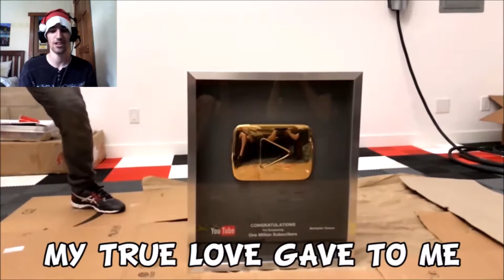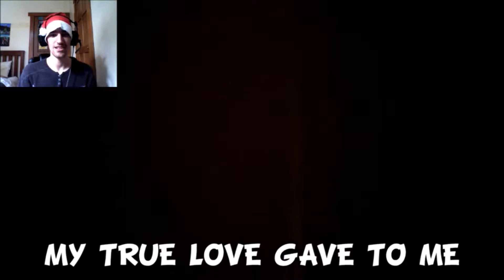Bradley sings Markiplier's Twelve Days of Christmas (Vocal Cover)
Merry Christmas everyone! Here's my only Christmas video!
First off, I apologize for not that much Christmas content, I had no idea what Christmas related game to play but I hope this will suffice.
Second, I apologize if this isn't a good idea to upload, I asked Mark for permission and all I got in response is a like on my comment, wasn't sure if it was from Markiplier himself or some random person on the internet. Anyways, I've been considering singing this for a while and I'm glad I decided to get around to it, I hope you all enjoy my average singing, I've been practicing every now and then so I've been getting better.

GOOOOOOSE!